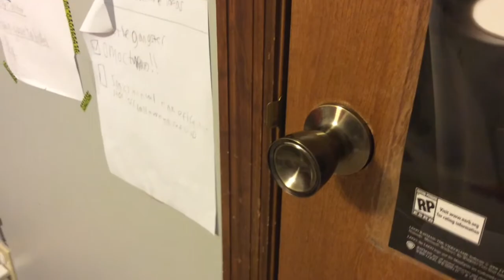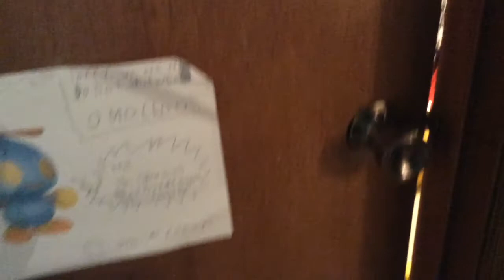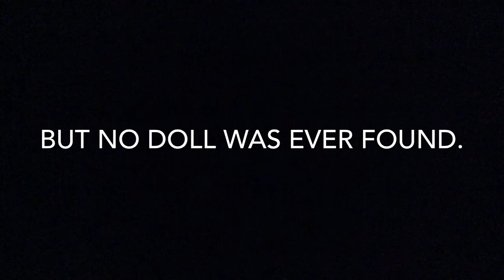The Tails Doll Curse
He is always watching...